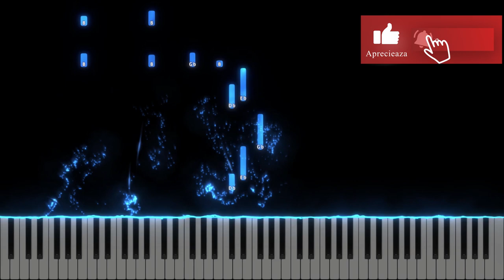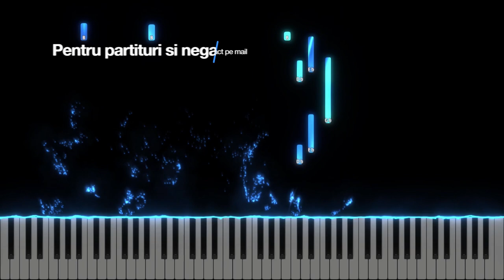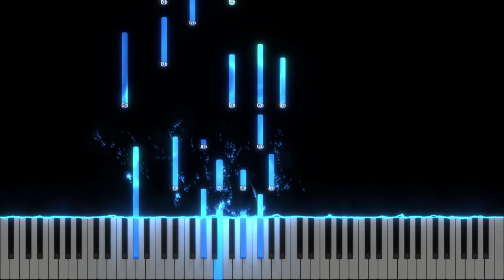Eu sunt un om ( Un timp de o zi) Instrumental Pian - Negativ Pian - Tutorial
Tempo : 60 x3